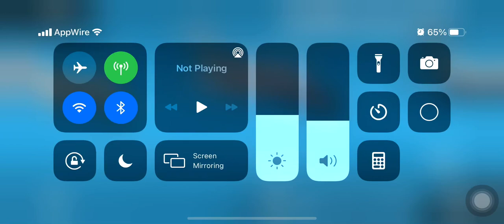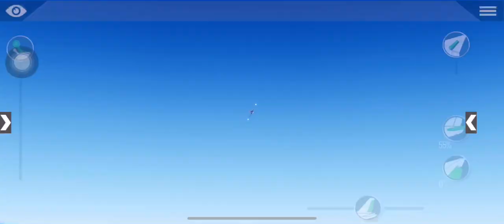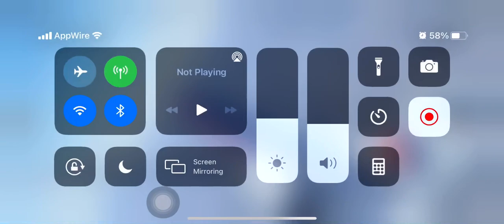Let’s cruise in the sky with xplane